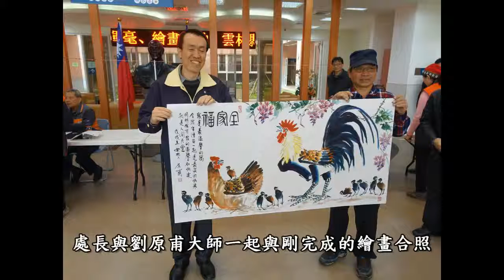雲林縣榮服處新春現場春聯揮毫及繪畫活動